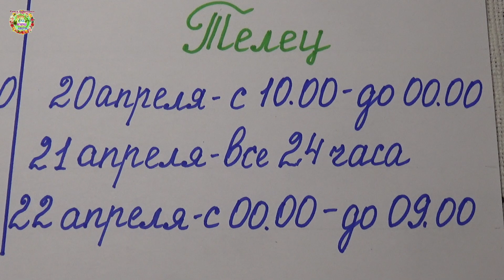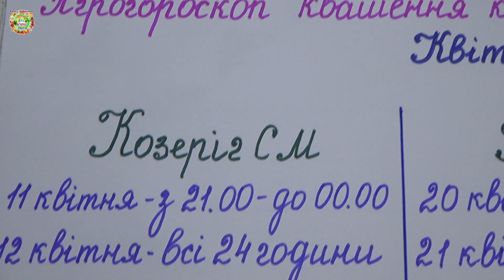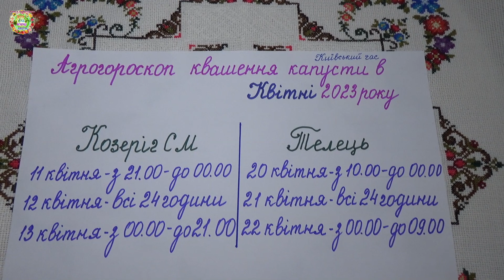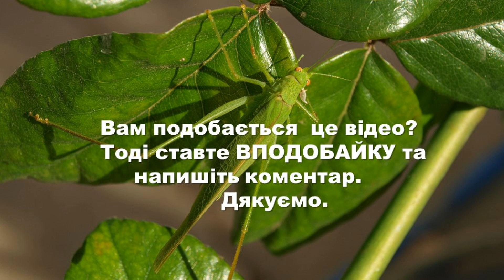Агрогороскоп квашения капусты на апрель 2023 года. Агрогороскоп квашення капусти на квітень 2023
Авторы канала  Раиса Горяченко и Александр Волик составили агрогороскоп квашения капусты на апрель 2023 года "Агрогороскоп квашения капусты на апрель 2023 года. Агрогороскоп квашення капусти на квітень 2023 ".

Агрогороскоп садовода на апрель 2023 года. Агрогороскоп садівника на квітень 2023 року